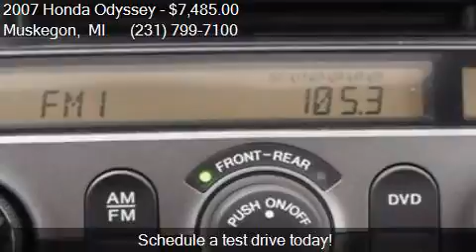2007 Honda Odyssey EX-L for sale in Muskegon, MI 49444 at Us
This 2007 Honda Odyssey EX-L is for sale in Muskegon, MI 49444 at UsedcarsMuskegon.com.

Engine: 3.5L V6
Transmission: Automatic 5-Speed
Color: Midnight Blue Pearl
Mileage: 152036
Contact UsedcarsMuskegon.com 3692 Airline Rd. Muskegon, MI 49444 to test drive this 2007 Honda Odyssey EX-L today.